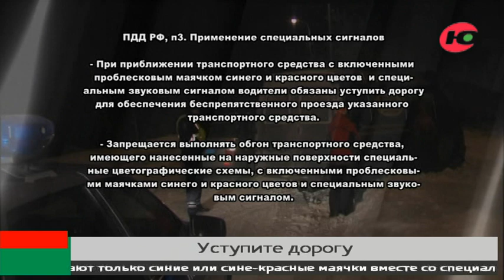Правила вежливости: почему югорские водители не пропускают машины экстренных служб?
Югорские водители порой теряют совесть. Как бы жестко это не звучало. За последнее время участились случаи дорожно-транспортных происшествий с участием спецтранспорта. Речь о скорой помощи и пожарной технике.